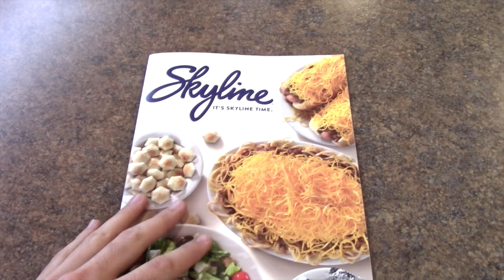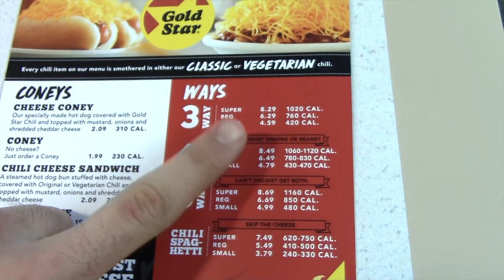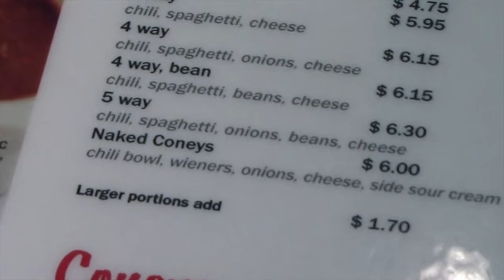Best Chili in Cincinnati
Throughout this video, I will be visiting some of the most well-known chili spots in all of Cincinnati. As a new resident of Cincinnati, it is my duty to integrate myself into the chili obsessed community that I am now a part of. Let's go eat!